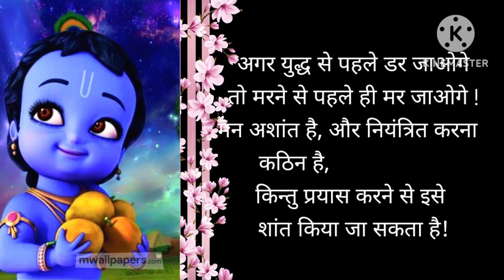shree kirshan bichar 🙏🙏